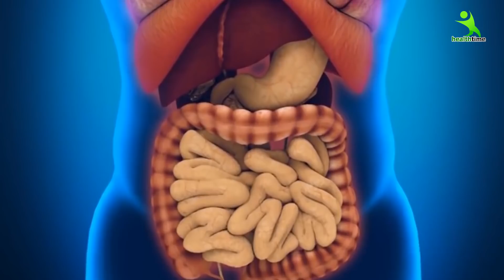सोने से पहले जीरे में ये चीज मिलाकर खा ले 15 दिन में लटकती तोंद गायब हो जायेगी Belly Fat Weight Lose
पेट की चर्बी पर सीधा असर पड़ता है इस नुस्खे का क्योंकि हमारे वजन बढ़ने से इतना फर्क नहीं पड़ता जितना फर्क हमारे पेट निकलने से पड़ता है। इसलिए आप पेट की चर्बी को कम करने के  लिए सबसे अच्छा तरीका है।

अगर आपको ये सब झंझट लगता है तो वजन घटाने के सीक्रेट तरीके के लिए अभी यहाँ पर क्लिक करें

pet ki charbi,latkta pe,pet ki charbi kam karne ka tarika,esha mehra health time weight loss,esha mehra health time ice massage,esha mehra health time hair growth,esha mehra health time diet plan,esha mehra health time double chin,motapa kam karne ka tarika exercises,motapa kam karne ka tarika green tea,motapa kam karne ka tarika jaldi se jaldi,pet ki charbi kam karne ka tarika exercises,home remedies,how to lose belly fat overnight,fat burning oil,
10 दिन में कम करे 10 - 15 kg वजन,Weight Loss,
,,Weight Loss: क्या हैं वजन कम करने और घटाने के,
तेजी से वजन कम करने के 10 उपाय,
pani se vajan kaise kam kare,
15 din me vajan kaise ghataye,,
garmi me motapa kaise kam kare,
motapa kam karna in hindi,
motapa kam karne gharelu upay,,
weight loss kaise kare in hindi,
motapa kaise kam karen,
7 din me 15 kilo vajan kam kare,
pet kaise kam kare, pet ki charbi kaise kam kare exercise,
pet ki charbi kam karne ka nuskha,
vaseline se pet ki charbi kaise kam kare,
pet aur kamar ki charbi kam karne ke upay,
pet ki charbi kam karne ka upay,
pet kam karne ke yogasan,
pet ki charbi kam karne ki video,
Page navigation,
पेट और कमर की चर्बी कम करने के आसान,
,पेट की चर्बी कम करने के लिए हर एक उपाय,
पेट कम करने का तरीका, उपाय, पेट की चर्बी कम करने,
पेट की चर्बी या बैली ...,
पेट की चर्बी कम कैसे करे योगा से ? Reduce Tummy,
पेट कम करने के उपाय तरीके - Pet ki Charbi,
पेट की चर्बी कम करने के 10 आसान घरेलू,
How to lose Belly Fat pet ki charbi kaise kam kare,
पेट कम करने की Exercise | 5 Easy Exercises,
pet ki charbi kaise kam kare exercise,
pet ki charbi kaise kam karen,
pet ki charbi kaise kam karepet ki charbi kaise kam karen,